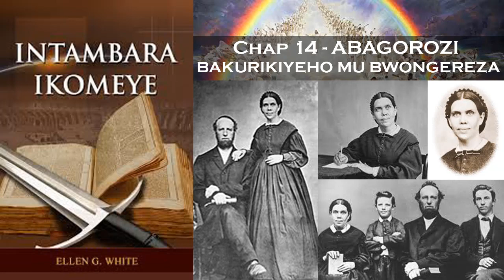Oasis TV ~ Intambara ikomeye Ep 14 ABAGOROZI BAKURIKIYEHO MU BWONGEREZA